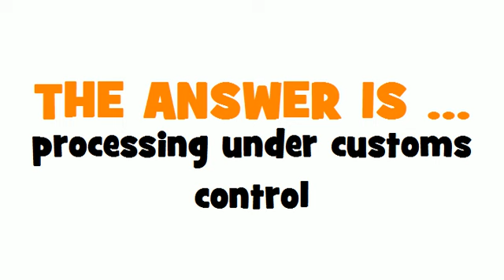GERMAN TRANSLATION QUIZ = Umwandlung unter zollamtlicher Überwachung